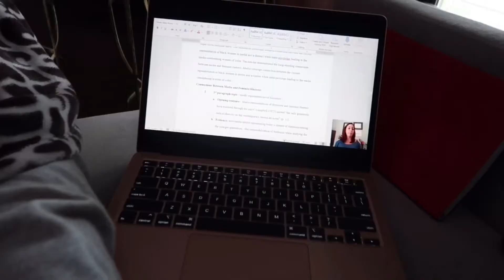MY NEW PUPPY